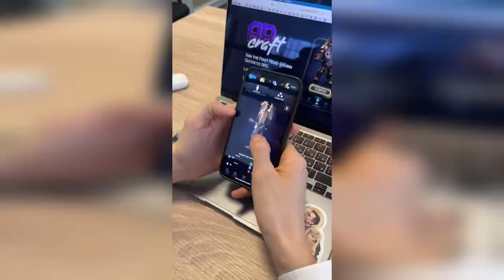Arsenal Craft - Official Trailer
ARcraft is a young P2E NFT geotactic game with crafting mechanics and AR. The main idea of the game is to defeat other players in PVP mode by finding rare resources, creating and upgrading sets of armor and weapons, combining character skills and unique equipment abilities, taking into account the player's real environment.